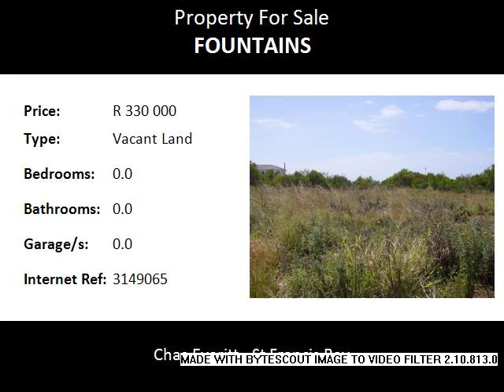Vacant Land For Sale in Fountains, Jeffreys Bay, South Africa for ZAR R 330 000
Bedrooms:
Bathrooms: 0.0
Garages: 0.0
Price: R 330 000

Property Description:

The Sands is a new development at the top end of Wavecrest, Jeffreys Bay.All stands are level and easy to build on. The same building regulations apply to this area as for the rest of Jeffrey’s Bay.Close to the mall, other shops and all the schools.Jeffrey’s Bay is in the process of building a new high school, which will be opening its doors in 2015.The private school in Jeffrey’s, Global academy, are also in the process of starting to build a high school.Jeffreys Bay was made famous with the well-known Supertube spot as well as the International surfing competitions that have been held here over the years. We now boast with our own Winter Festival, which brought in over a R1000 000 in tourists spending this year. We also have our own windfarm and this has brought many work opportunities to the area. Jeffreys Bay will soon be boasting with its very own High School, so our children do not have to commute to and from Humansdorp all the time. Jeffreys Bay is growing and the time to invest is now! Call me to set up appointments.